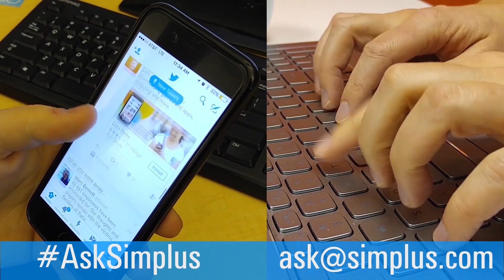Ask Simplus Ep 26: What's the Pricing in SteelBrick CPQ?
Welcome back for another episode of the AskSimplus show!

Ever wanted to know more about the Pricing portion of SteelBrick CPQ?

In episode 26, Salesforce SteelBrick Expert Gilles Muys explains what the Pricing portion covers along with various use cases.

Have your own Salesforce or SteelBrick questions? We are the Salesforce Quote to Cash Experts! Ask us on Twitter @SimplusNow # AskSimplus